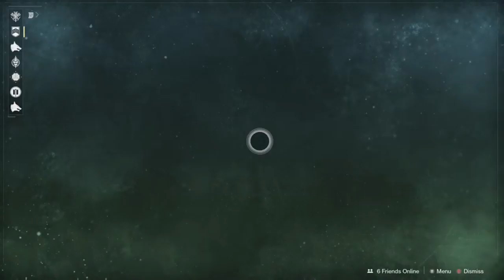Destiny 2 Stream Highlights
Sorry for the bad quality but the Vod got corrupted